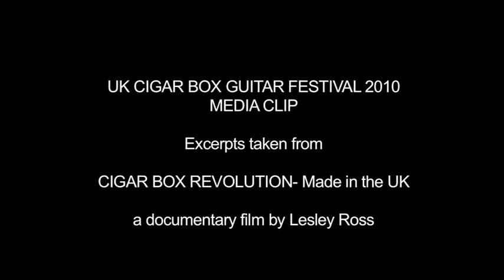CIGAR BOX REVOLUTION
a media clip for press release for the UK Cigar Box Guitar Festival 2010-  from my Cigar Box Revolution documentary film, about Cigar Box Guitars in the UK.